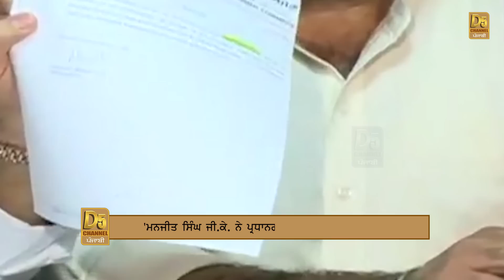Manjit Singh Gk ਦੇ ਅਸਤੀਫ਼ੇ ਦੀ ਖ਼ਬਰ 'ਤੇ ਘਮਾਸਾਨ, ਮੀਡੀਆ ਸਾਹਮਣੇ ਆ ਕੇ ਕੀਤੀ ਲਾਹ-ਪਾਹ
ਬਾਦਲਾਂ ਦੇ ਪੈਰਾਂ ਥੱਲੋਂ ਖਿਸਕ ਗਈ ਸੀ ਜ਼ਮੀਨ?

Manjit Singh Gk Latest News | DSGMC | Delhi Committee | Akali Dal | Harmeet Singh Kalka | Delhi Akali Dal | Akali Dal Badal | Paramjit Singh Rana | Delhi Sikhs Gurdwara Managament Committee